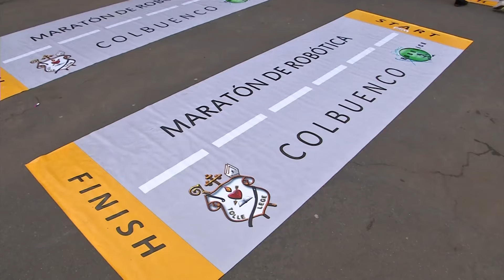Estuvimos en la Maratón Rebotica del Colegio Nuestra Señoral del Buen consejo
Disfruta de todas las ocurrencias de ChechoRod.